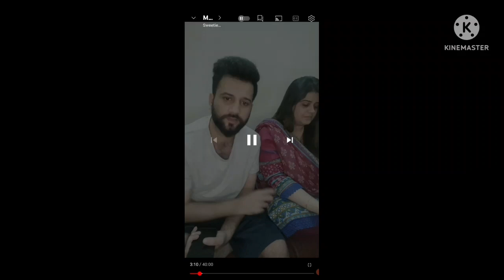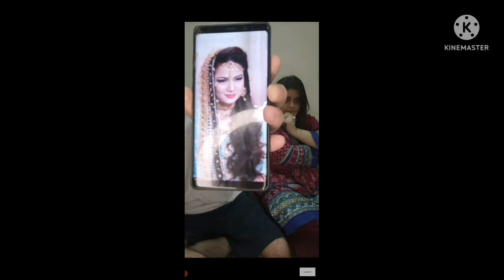Sweetie g lahori vlogger Was On Live | 2nd Nikah Exposed |Mohsin Big Live Video | Divorce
sweetie g lahori vlogger was on live with Mohsin and was trying to expose amber naz official. They are angry with amber naz as she has refused to get patch up with Mohsin and does not want to stay in his Nikah. Thats why amber naz is getting Khula. Now.Mohsin is ready to leave her.
They both are blaming amber naz of her bad character and so on.